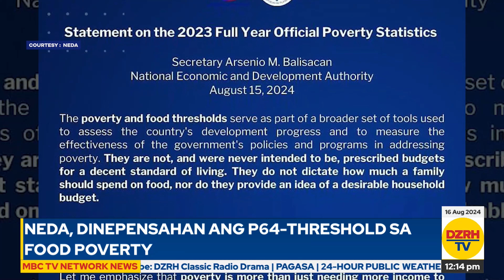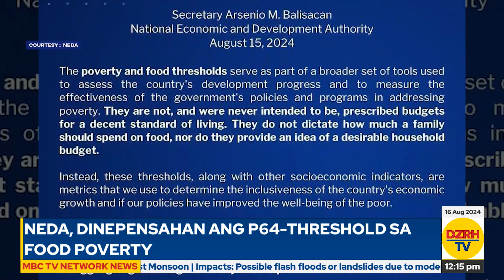NEDA, dinepensahan ang P64-threshold sa food poverty